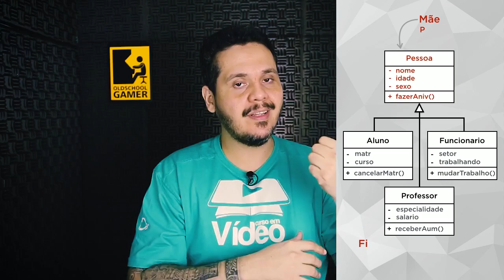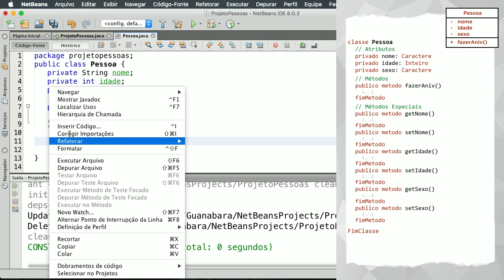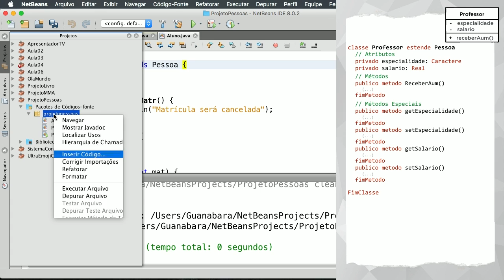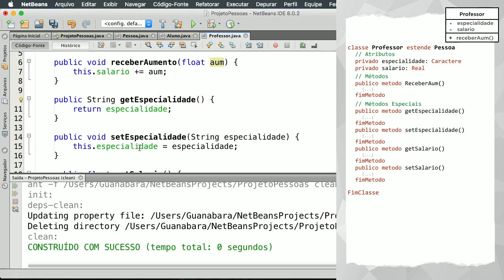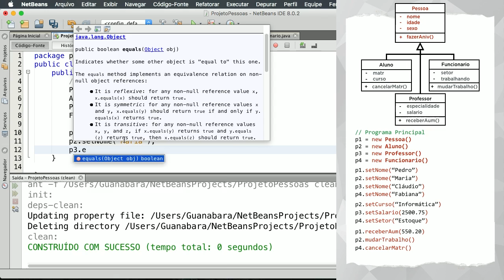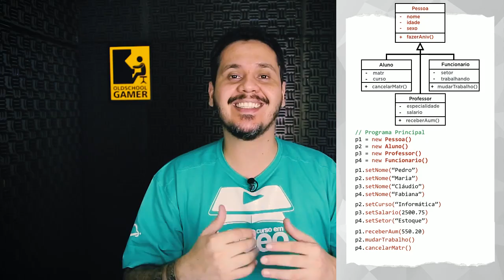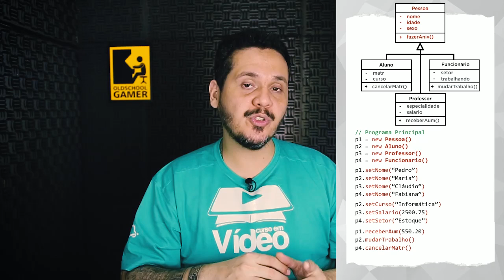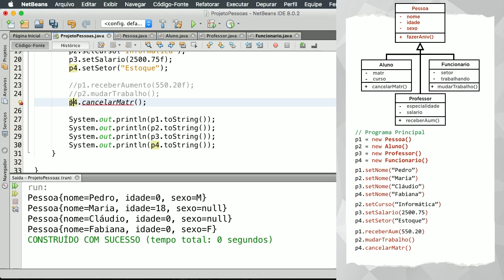Curso POO Java 10b - Herança (Parte 1)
Nessa aula de POO, vamos aprender a aplicar o conceito de Herança em Java.

Gostou da aula? Então torne-se um Gafanhoto APOIADOR do CursoemVídeo acessando o

0:19 - Qual é o assunto da aula?

Aula do Curso de Programação Orientada a Objetos POO criado pelo professor Gustavo Guanabara para o portal CursoemVideo.com.